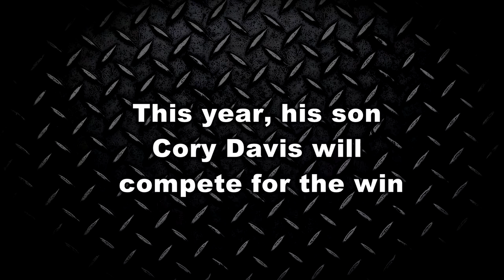Inside Iron Dog - Who Is Scott Davis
A short bio on 7 Time Iron Dog Champion Scott Davis. He talks about his beginnings in the Iron Dog and the injury during the 2015 Iron Dog Race that changed his life.